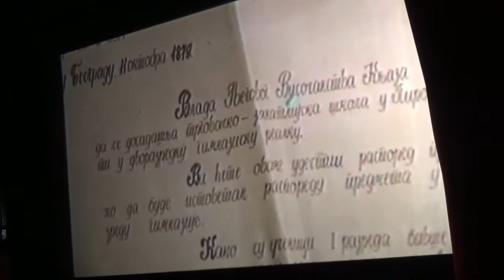Svečana akademija povodom 140 godina Gimanzije Pirot 06.12.2019.